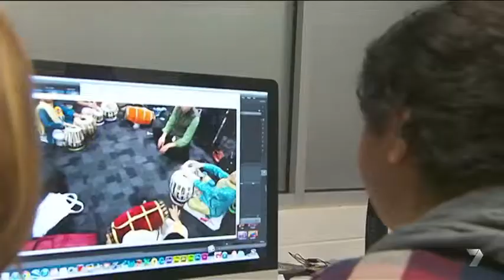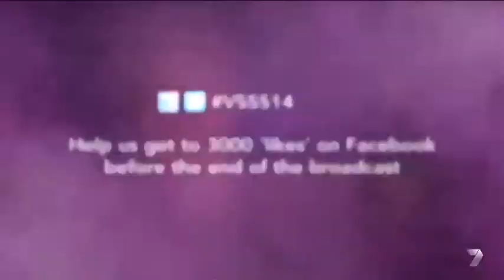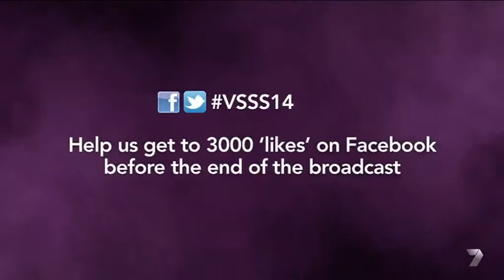SSPEC Ch7 CSHS Filmcrew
This piece by  Channel 7 a broadcast partner with the State Schools Spectacular features lots of footage shot by our crews and not by Channel 7 cameras